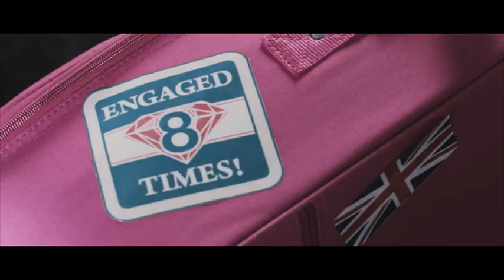Baggage | Friday, 8pm | Channel 4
Gok Wan hosts this dating game show series, where contestants must choose and reject potential partners on the basis of their baggage.

Friday | 8pm | Channel 4